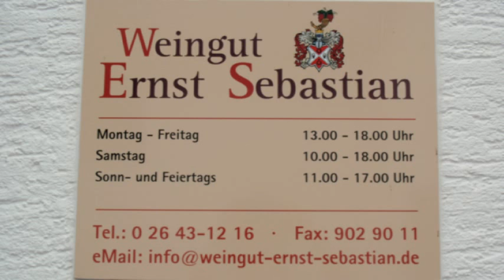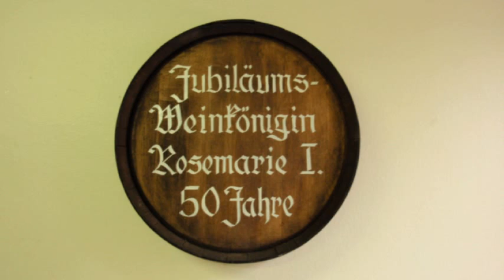Weingut Ernst-Sebastian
BestWineRoutes.com visits Weingut Ernst-Sebastian.